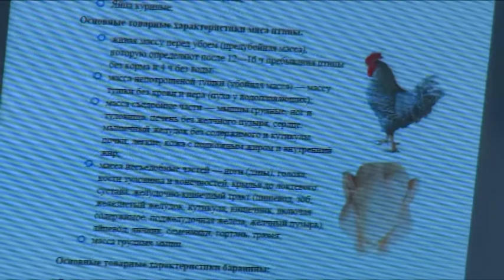Три проекта рассмотрели в рамках инвест-часа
Очередное заседание рабочей группы совета по созданию благоприятного инвестиционного климата и условий ведения предпринимательской деятельности прошло в районной администрации. Были рассмотрены проекты об установке контейнеров для сбора экологически опасных отходов, о центре паллиативной медицины и о фермерском хозяйстве для разведения коз